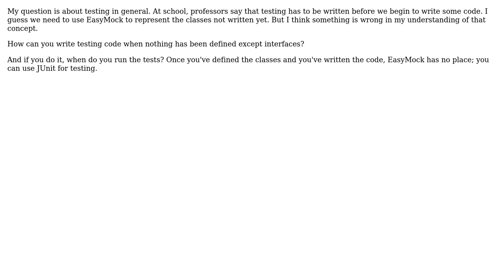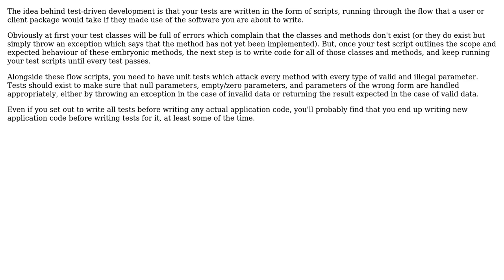Software Engineering: Testing code in Java that is only loosely defined (2 Solutions!!)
Software Engineering: Testing code in Java that is only loosely defined